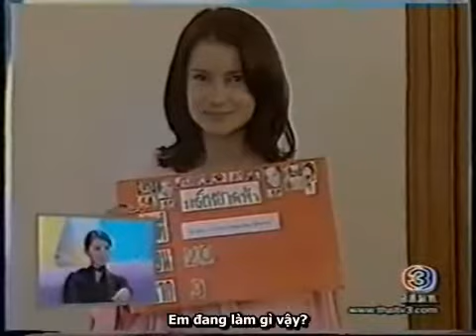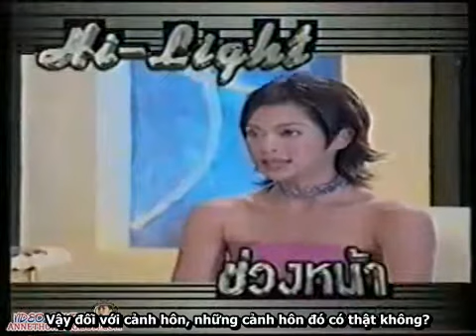{VietSub} 1/4 Manee Yard Fah-Công chúa Areeya - Samakom Chomdao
Special thank SwtAnnNat for the engsub. Thank soo much.

Clapper board.
Tên khác: Film Slate, Clapboard, Slate, Clapperboard, Slapperboard, Time Slate, Board

Một clapper là một tấm bảng được sử dụng để đồng bộ và xác định một cảnh trong phần hậu kỳ. Một clapper là phụ kiện mang tính biểu tượng nhất trên bất kỳ phim trường nào. Thông thường một clapper sẽ có chỗ để viết cảnh, phân đoạn , và cảnh quay với một số thông tin khác như tên nhà sản xuất, đạo diễn, và DP...